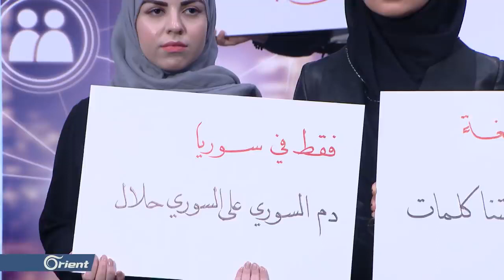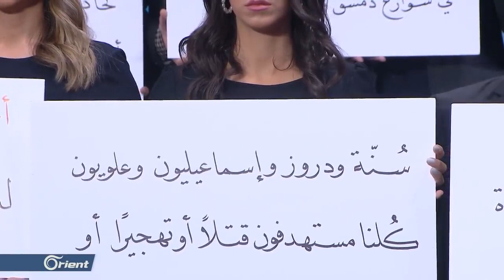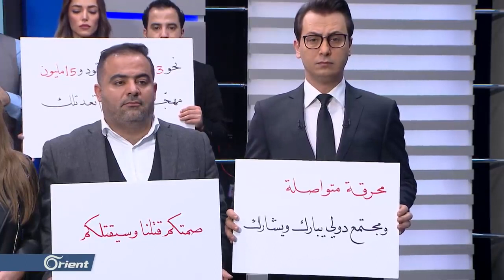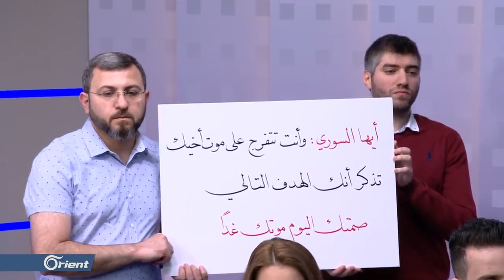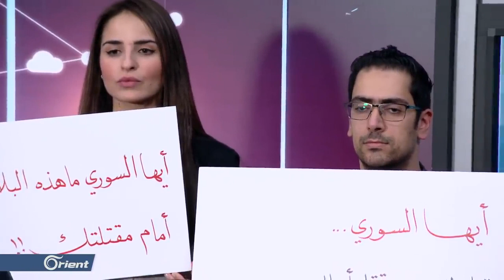اغلاق قناة اورينت